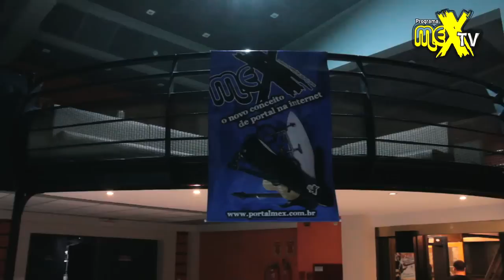Mundo livre s/a curitiba mex tv